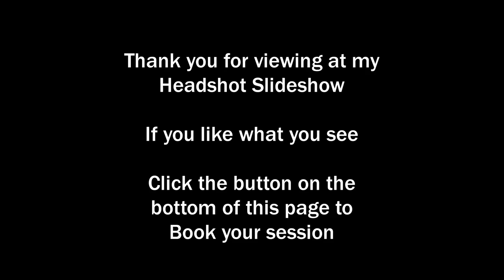Headshots Portraits by Dean McDonald Photography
Head shots or headshot profesional portraits or just a cracking selfies.